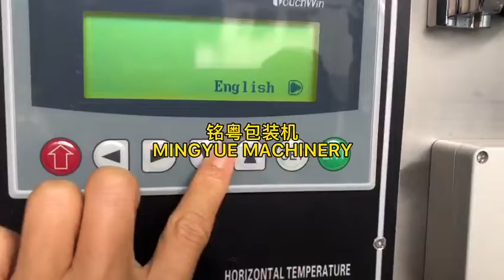how to pack tea ?small filter tea bag coffee packaging teabag packing machine automatic 3 side seal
how to pack tea ?small filter instant coffee drinks tea bag packaging teabag packing machine automatic with 3 side seal
Guangzhou Mingyue Packaging Machinery Co.ltd.